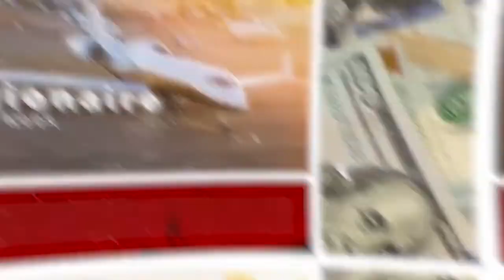Story of Gautum Adani